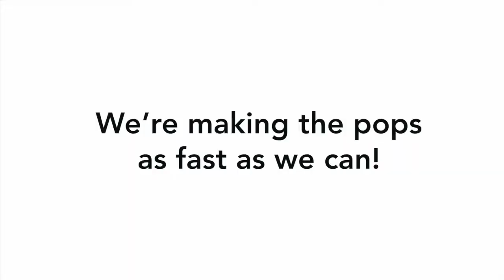Red Velvet Cookies Have Arrived!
We're so close we can taste it! Red velvet cookies have arrived in our kitchen stores and we are making the pops!  Are you ready?